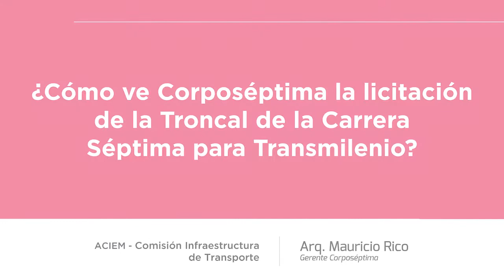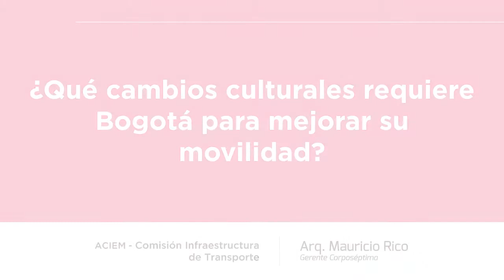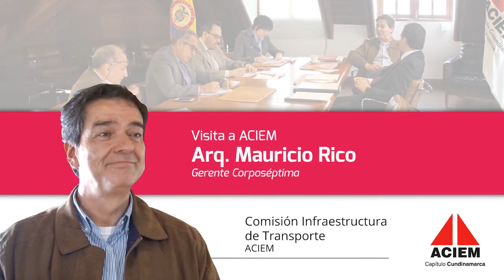Mauricio Rico. Gerente Corposéptima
Arquitecto Mauricio Rico Gerente Corposéptima en reunión con la Comisión de Infraestructura y Transporte de ACIEM Cundinamarca